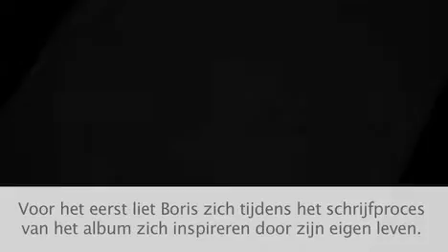Boris heeft geleerd zich bloot te geven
"Ik heb het idee dat er niks beters is dan gewoon veel van jezelf te laten zien", aldus de zanger. "Fans vinden het prettig als iets dichtbij komt, als ze het kunnen aanraken. Zo kunnen ze begrijpen wat er in je hoofd om gaat en zich identificeren met hoe je dingen beleeft."

Video interview met Boris. FaceCulture sprak met de soulzanger over zijn eerste live performance, zenuwen, eerste eigen nummer, het album Live My Life, jezelf blootgeven, zijn werkwijze, live opnames, Paradiso, fans, nieuw materiaal, Groovelicious Tour, de single Do You Love Me, Michael Jackson en meer. (11/11/2009)